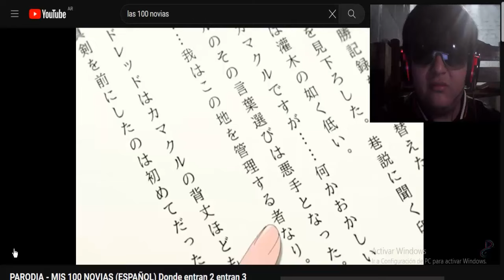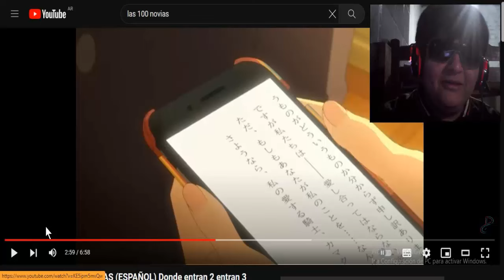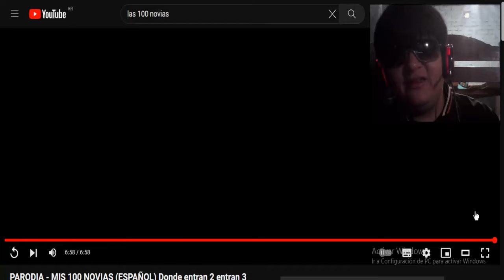EL EMPERADOR VA POR MÁS 🤣 LAS 100 NOVIAS (PARODIA 2) ESTO SE PUSO ILEGAL - REACCIÓN